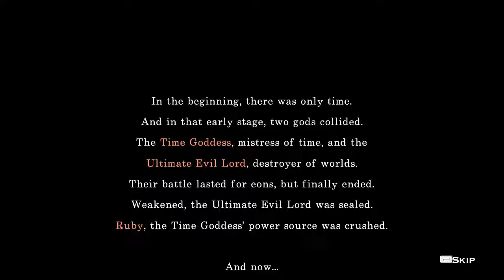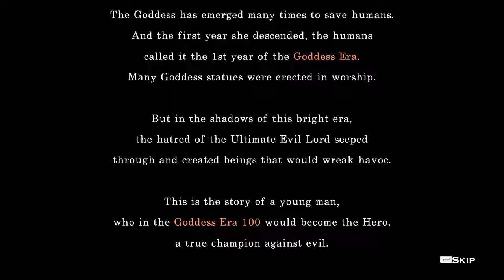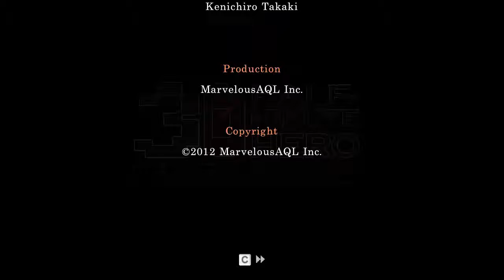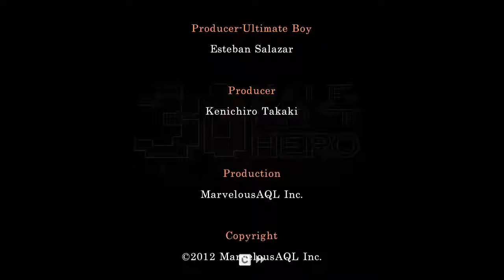Playing Video Games For the First Time! #113: Half-Minute Hero: Super Mega Neo Climax Ultimate Boy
This is a game I've wanted to play for the longest time, because I love J-RPGs, and this game takes it up to eleven with parodying them. It's also surprisingly addicting, so you could easily spend hours trying to accomplish every last little thing...

If you want to play this game for yourself, you can get both "Half-Minute Hero" games in a Steam bundle